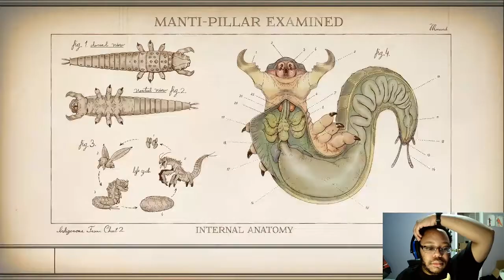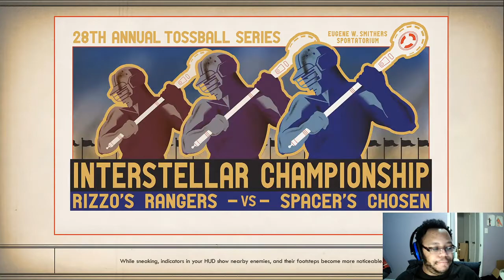The Outer Worlds part 4: Problem Solved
Talia, with the help of her quirky tag along, Pravati Holcomb, has found a way to funnel power over to town of Edgewater in the Emerald Vale. Time to tie up some loose ends and hopefully leave the Emerald Vale for good, or at least until any further need to return to this cannery backwater.